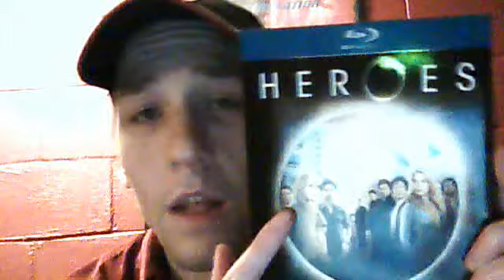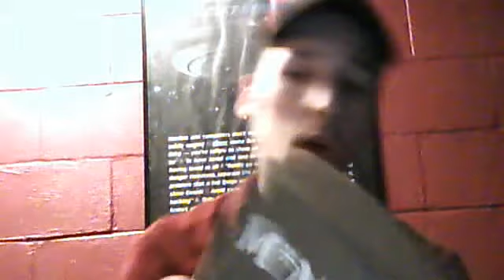Video Response to Undrwrldangel24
here is a link to undrwrldangel24's video blog tell her Treky 1701 sent you